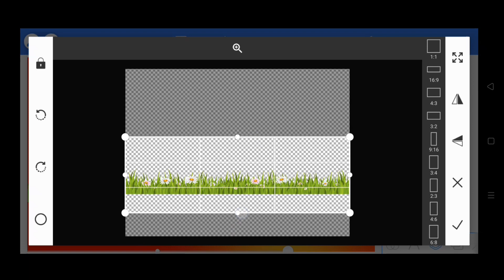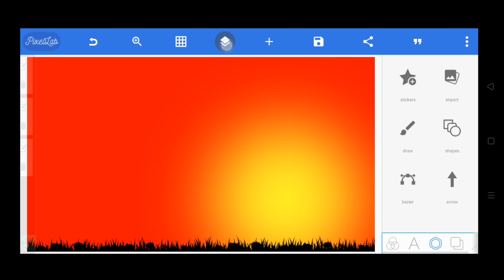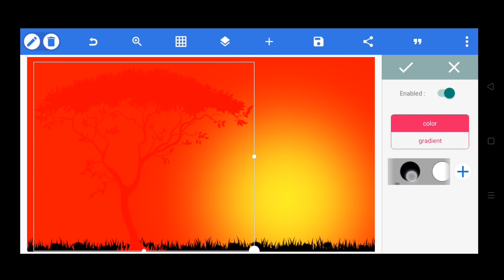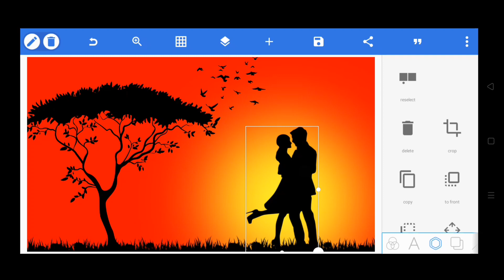Couple Silhouette sunset vector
pixellab
vector illustration in pixellab
landscape vector illustration
mobile diye graphic design
mobile graphic design
graphic design in pixellab
flat design pixellab
tutorial flat design pixellab